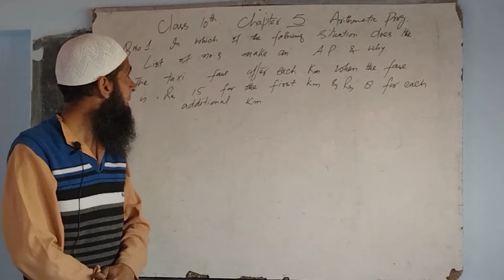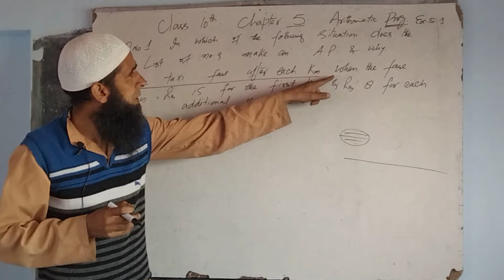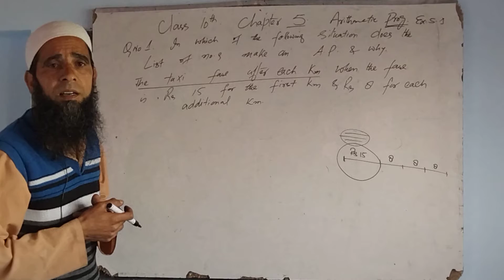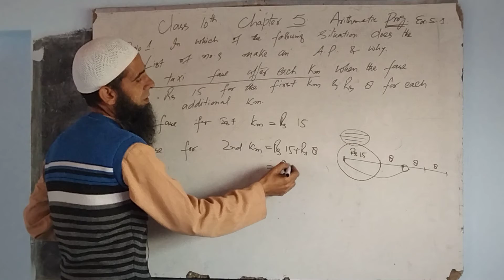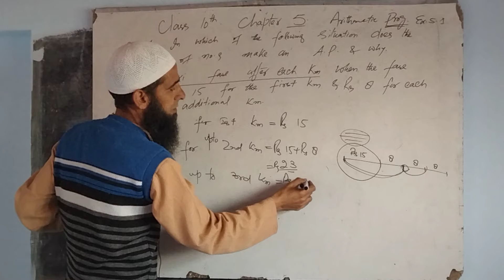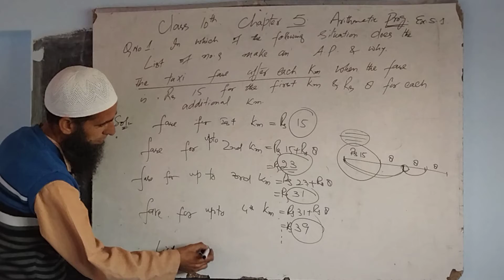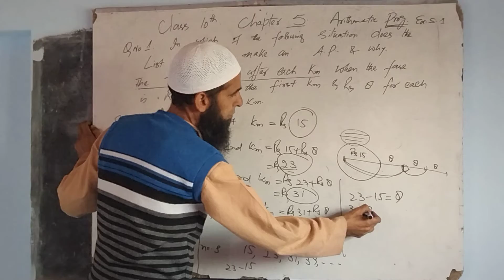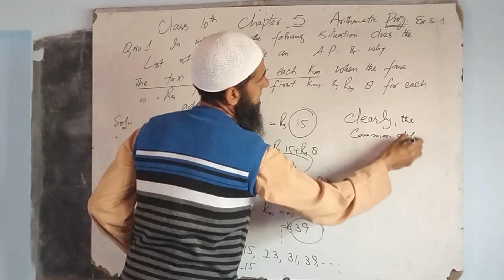Class.10th.Chapter.5. Arithmetic Progression Exercise 5.1.Q.No.1